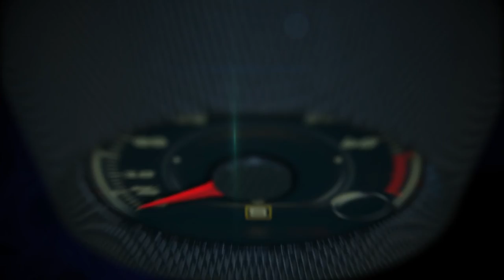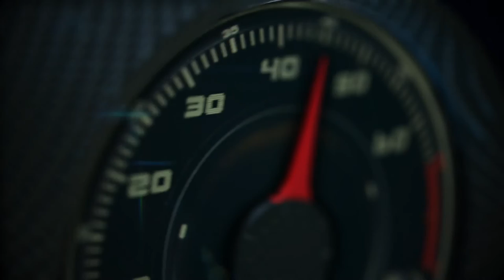2017 Jeep Cherokee Overland 4WD at the 4x4 Off Road Club de Miami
The Jeep® brand introduce its new Cherokee Overland at the New England International Auto Show, expanding the brand’s lineup to deliver consumers a new level of luxury combined with unmatched capability in the mid-size SUV segment.

The new Cherokee Overland model is a direct response to consumers looking for benchmark 4x4 capability that only Jeep can offer, in a stunning, more luxurious package loaded with premium amenities.

The new Cherokee Overland joins Sport, Latitude, Limited and Trailhawk models in the Cherokee lineup, with a a U.S. Manufacturer’s Suggested Retail Price (MSRP) of $34,495 (plus $995 destination).